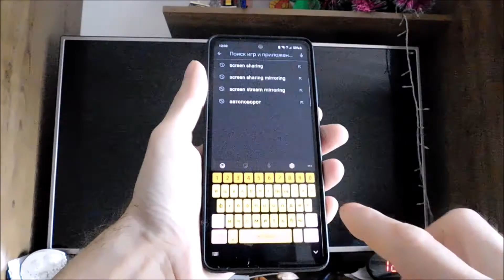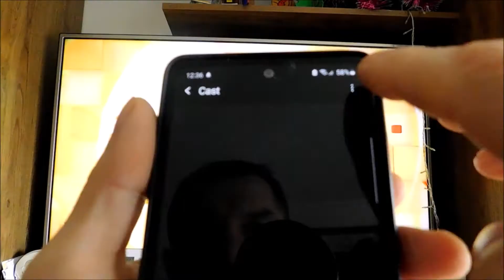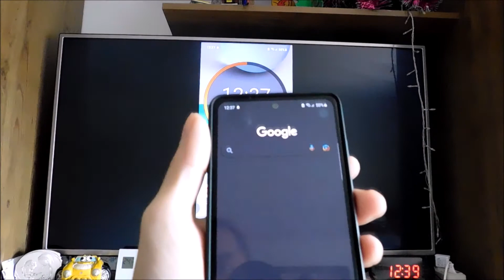Как подключить любой телефон к любому Smart телевизору без провода через wifi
Как легко подключить любой телефон к любому Smart телевизору без провода через wifi